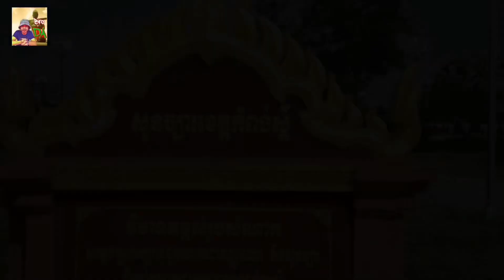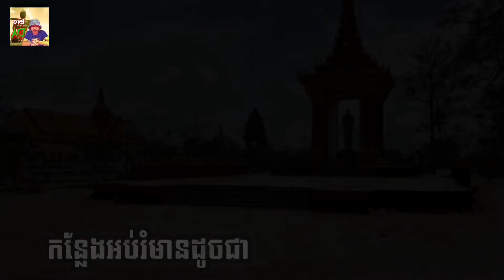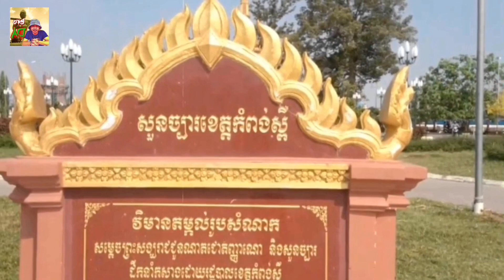ប្រវត្តិខេត្តកំពង់ស្ពឺ [Kampong Spue Story]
Thanks for coming to my channel 𝑩𝒓𝒐𝑫𝒂, do not forget to Subscribs and bell 🔔 to get on more new videos!